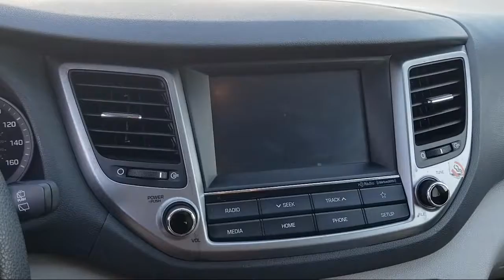2018 Hyundai TUCSON SEL San Antonio New Braunfels San Marcos Devine Castroville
2018 Hyundai TUCSON SEL Stock Number: A54004 Vin:KM8J33A40JU640794.